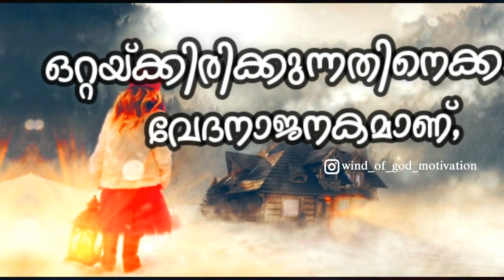😢😭Most popular emotional whatsapp status video 2020😭😢 - best emotional add - LOve Heart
Wind of God motivation

Instagram. Anasn K Sebastian

 No Copyright infringement intended.All belongs to its rightfull owners.This is for entertainment purposes only.. If you liked this one, comment something nice about and click on the like button...Have A Nice Day😊😊

⛔️ keywords ⛔️
status malayalam dq|status malayalam dp|dulquer status malayalam |malayalam status download hd|status malayalam emotional|evergreen malayalam status|status malayalam eid mubarak|malayalam status english|